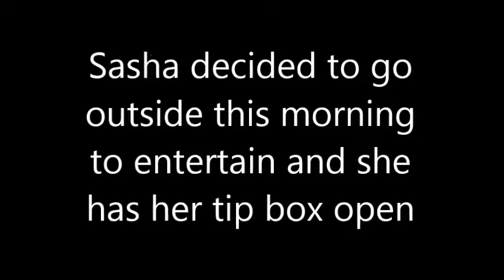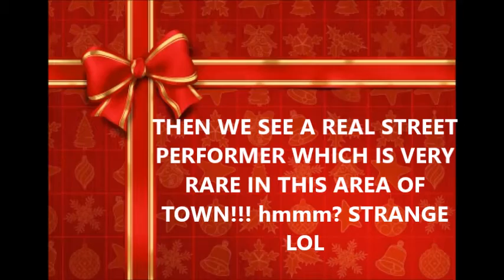Street performng and Weird things iN the Sky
Today was a bit weird, but here is a peek into what I did today!